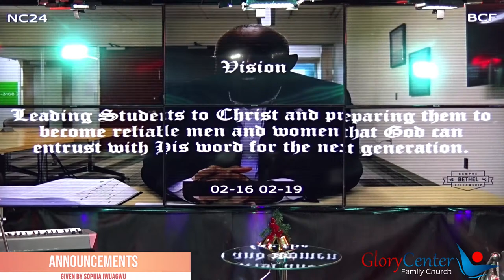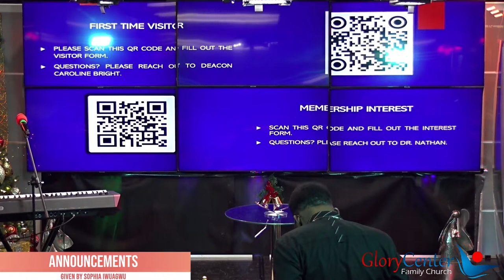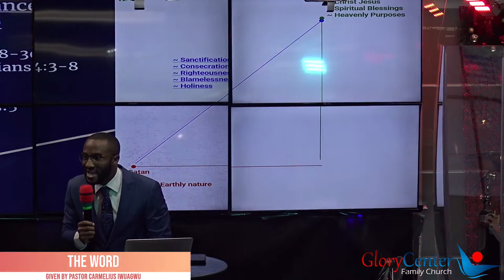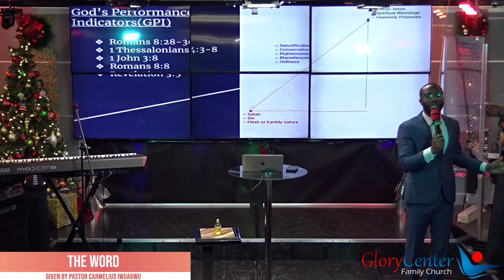God’s Performance Indicators (GPI) | Pastor Carmelius Iwuagwu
Welcome to Glory Center Family Church TV! Glory Center's Vision is based on 1 Peter 4:11. '"If any man speak, let him speak as the oracles of God; if any man minister, let him do it as of the ability which God giveth: that God in all things may be glorified through Jesus Christ, to whom be praise and dominion for ever and ever. Amen."

We are centered around "Cultivating an atmosphere of heaven" so we Worship, and worship, AND WORSHIP!
For more information about the church, go to glorycenter.tv
For information on donating to the church, go